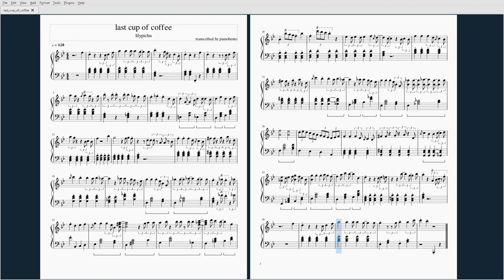last cup of coffee - lilypichu [piano sheets]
heyo! first time using musescore so I'm not sure if this is the best way to record it but i saw ppl wanting to learn how to play this so hope y'all like it!

I will probably record a live version too sometime to capture a bit more of the dynamics :) until then i hope this will do!